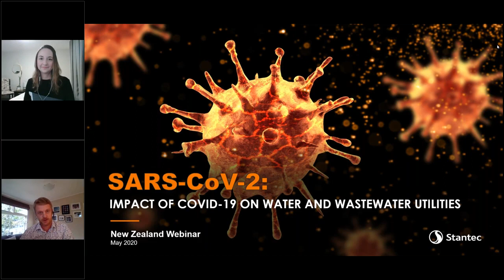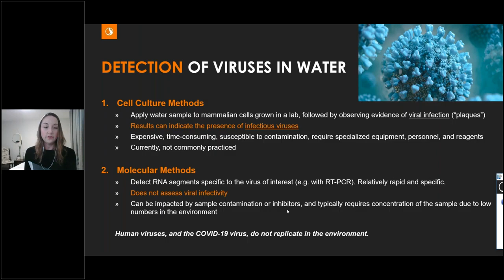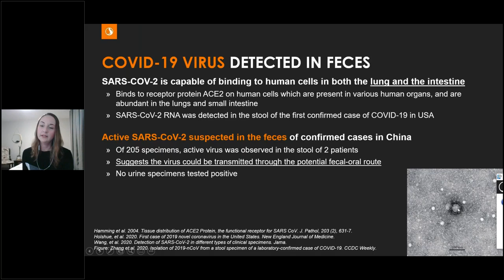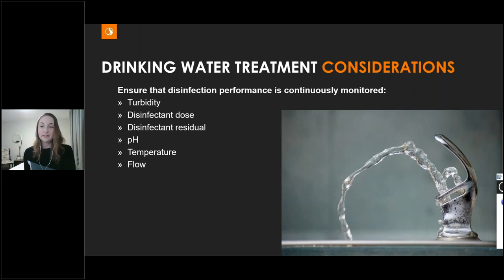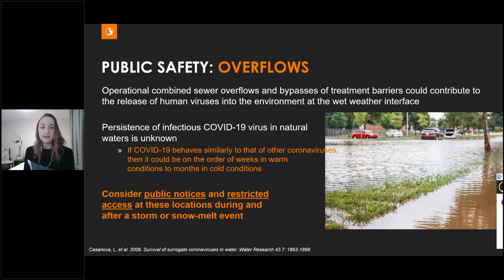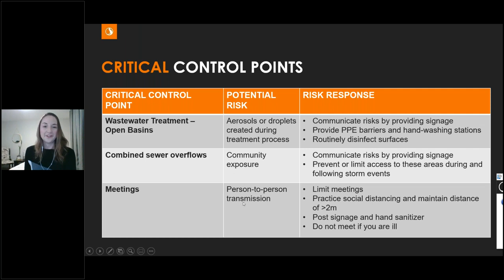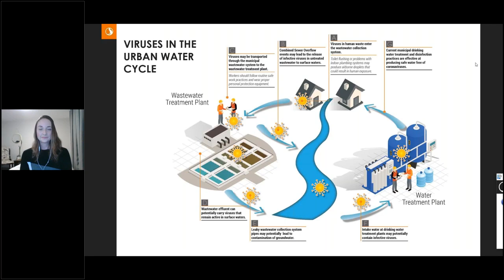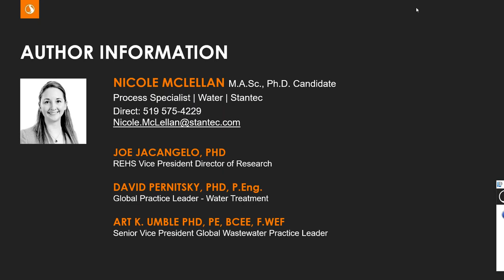Webinar Recording: The impact of COVID 19 on water and wastewater utilities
New Zealand General Manager of Water, David Hogg, hosts Stantec expert, Nicole McLellan, as she shares the latest research, information and ideas around COVID-19 in the context of water and wastewater management. Nicole's insightful presentation covers an introduction to coronaviruses, treatment efficacy, considerations and recommendations for operators, and advice about how to address public concerns. While tailored for a New Zealand environment, the presentation has relevance for a wider, global audience.